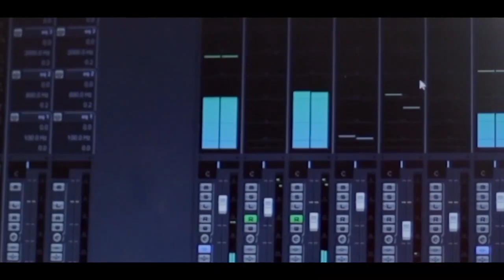HRIDAYAPOORVAM RAJAGIRI 2023 APRIL 24 MONDAY EPISODE